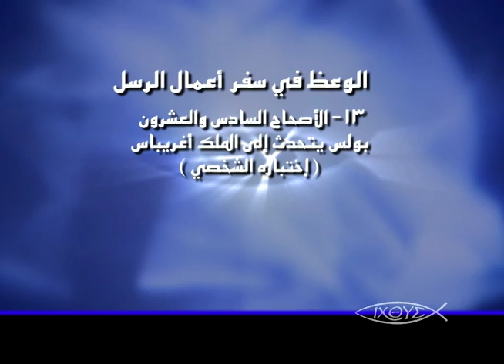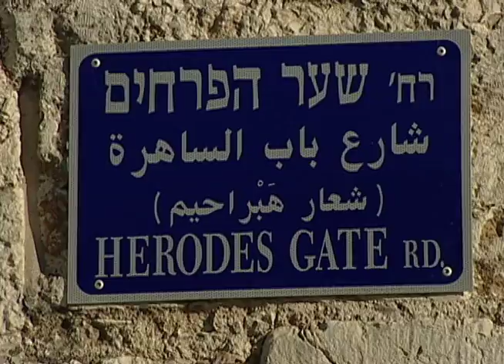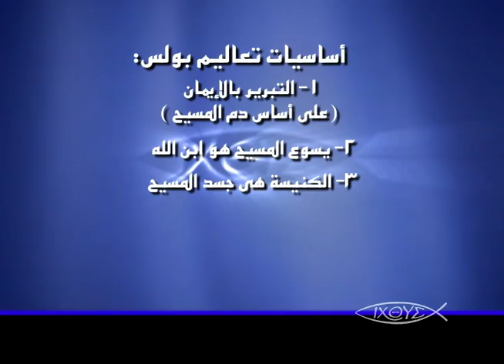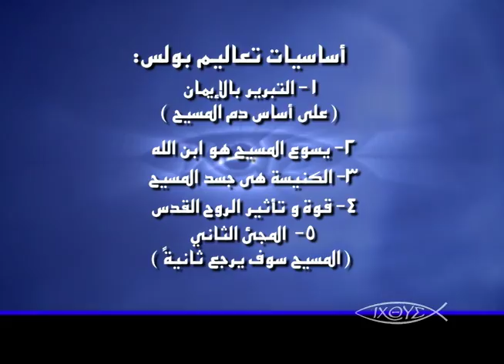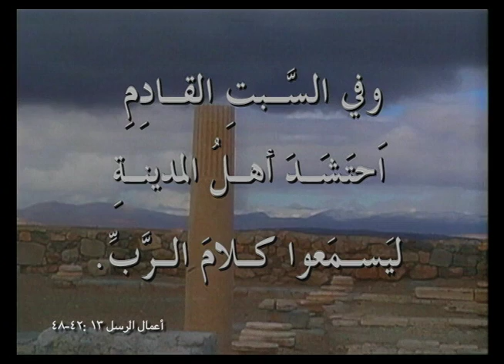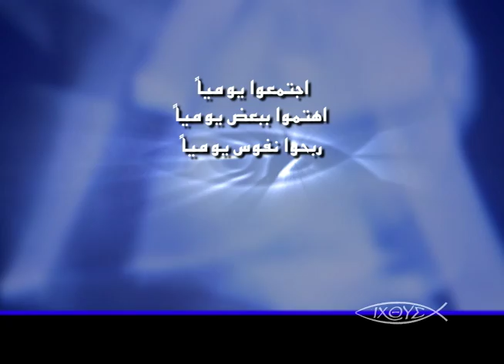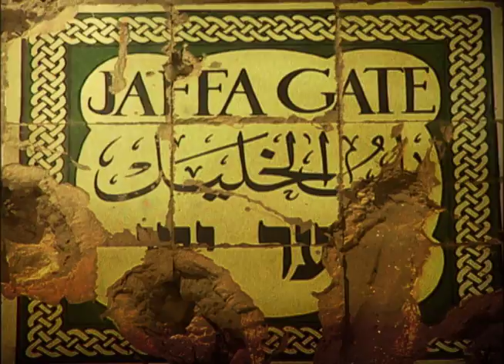برنامج الكنيسة الاولي - حلقة 11 - إنتشار الاخبار الساره